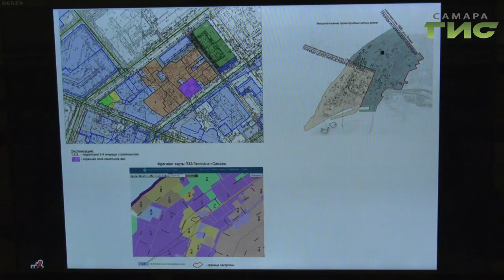В Самаре прошел градостроительный совет под руководством главы города Елены Лапушкиной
В Самаре прошел градостроительный совет под руководством главы города Елены Лапушкиной. На заседании обсудили ряд важных вопросов по дальнейшему развитию Самары. Особое внимание уделили проекту внесения изменений в Генеральный план. Мери Елчян знает подробности.